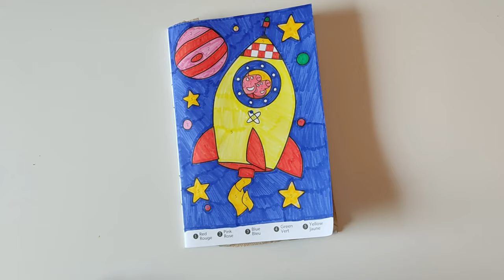Color Peppa and George Pig travelling to Space | Markers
Join me in coloring Peppa from Color by Number by Hasbro using markers

Peppa Pig belongs to Entertainment One UK Limited